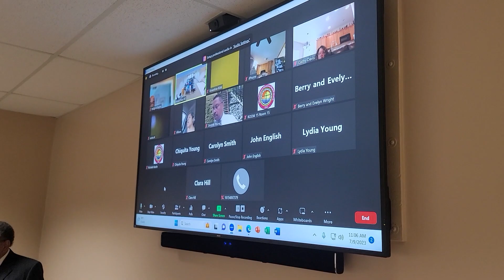20230924 LPMBC Video Announcements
LPMBC Video Announcements for the week of September 24 through September 30.